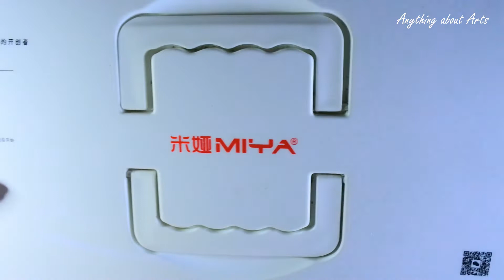Painting Studio Ghibli/ Miya Jelly GOUACHE Unboxing and Review!